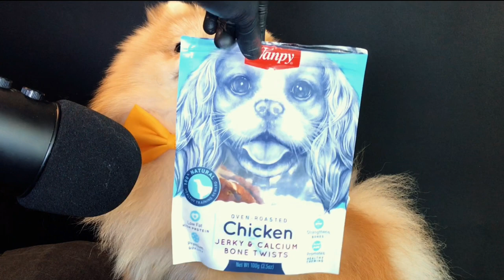ASMR Pomeranian Dog eating Chicken Jerky Mukbang (No Talking) EATING SOUNDS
This EP:
Nino VS Chicken Jerky while someone out there distracts nino by making noises...!

Follow me on Likee App:  @asmrNINO